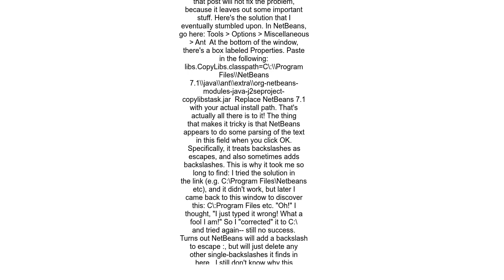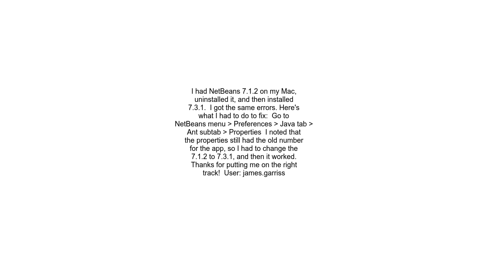Why can&#39;t NetBeans find CopyLibs for some of my projects